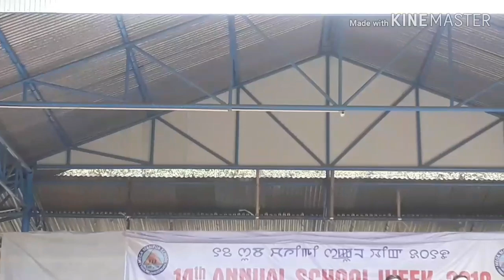CAB.NNUAL SCHOOL WEEK-2019